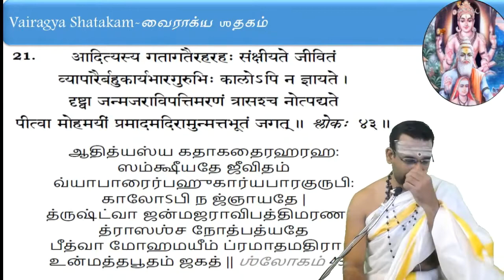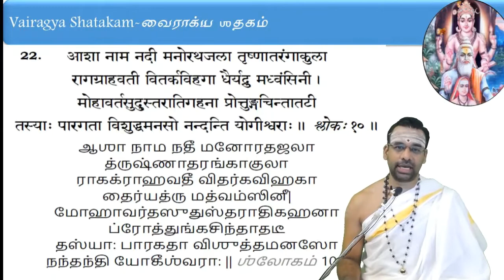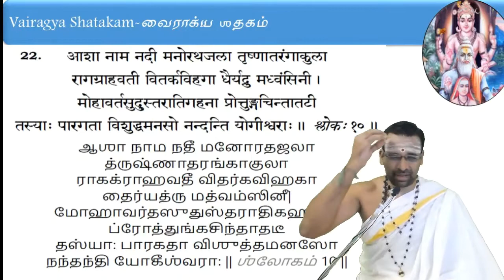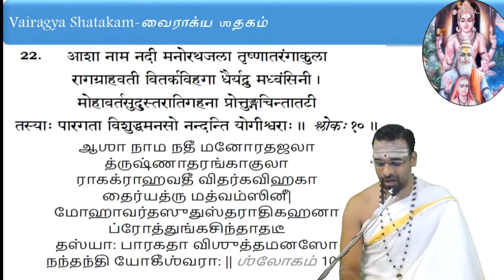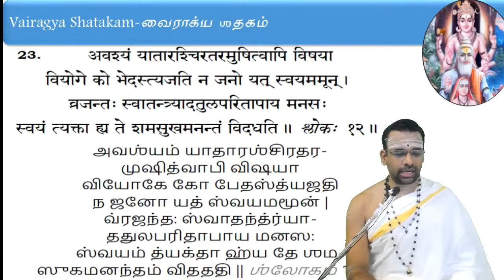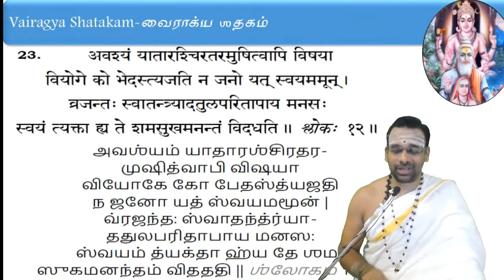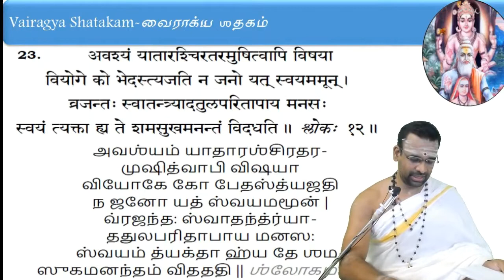Bhartruhari's Vairagya Shatakam by Sri Vasudevanji - Class no.11